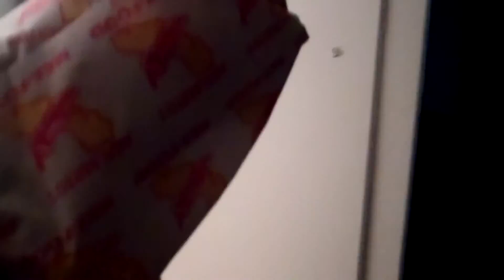BEST BURRiTO EVER!